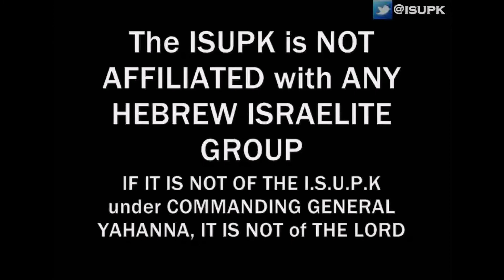THE OPPRESSOR HOLDS HIMSELF NOT GUILTY - ISUPK (KYLE RITTENHOUSE)